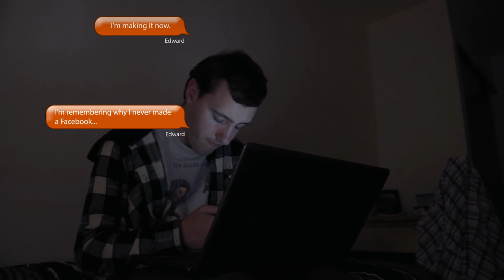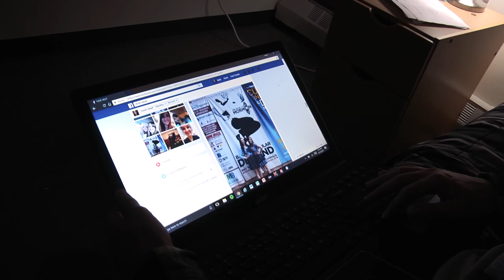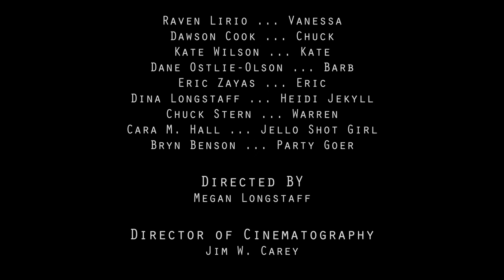Mutual Friends Part 1: Another Part of Life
PLU Showrunners presents the first film in their short film trilogy Mutual Friends. Follow Edward Hyde as he tries to take the advice of his sister and her boyfriend and branch out a bit. Ed joins the world of social media in an attempt to make new friends and connect with Dani Crew. As the two begin to build a relationship, Ed get sucked deeper into the story he has created.